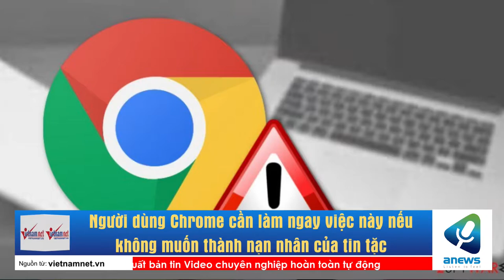Người dùng Chrome cần làm ngay việc này nếu không muốn thành nạn nhân của tin tặc